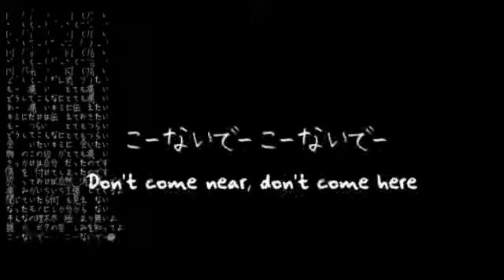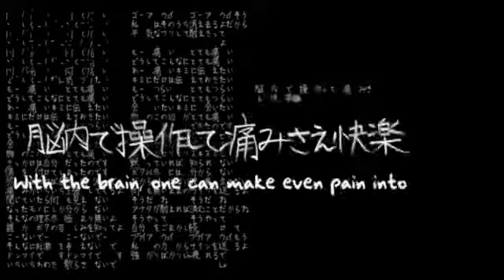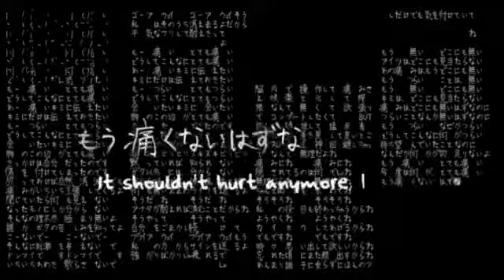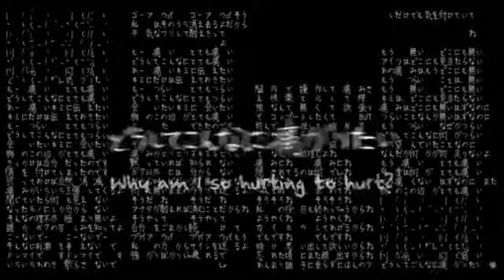Lily V3 - Hurting for a Very Hurtful Pain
Songs cover made by Kyaami